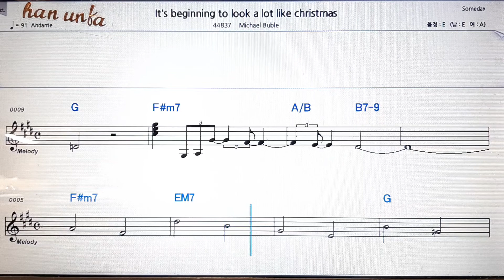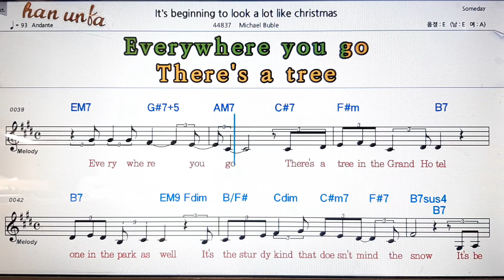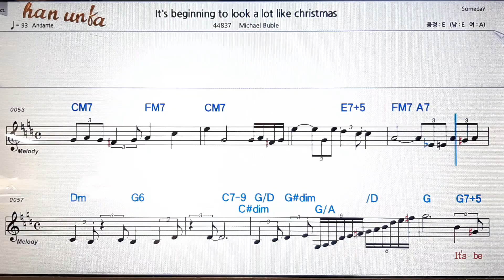It`s beginning to love a lot like Christmas/Michael Bulb💕Karaoke*Sheet Music*Chord*MR💋노래 반주*기타 코드 악보